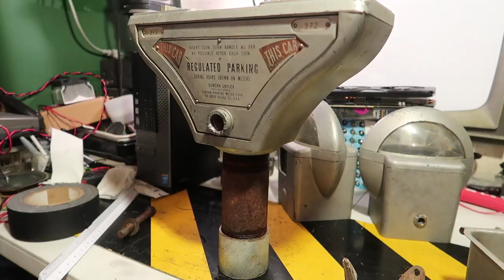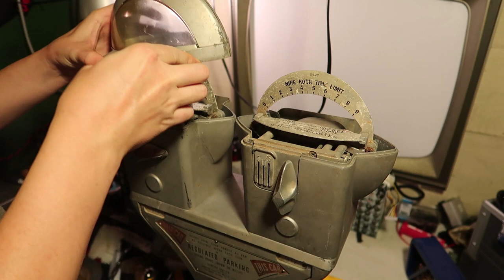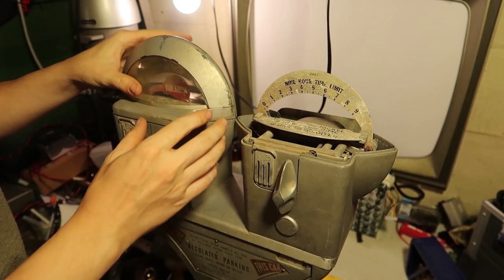1960s Duncan Duplex Parking Meter 3: Cleaning, Reassembly